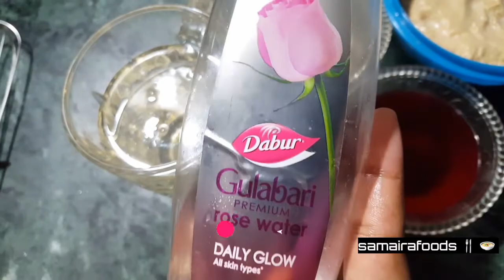how to make lassi||कैसे बनाए बाजार जैसी लस्सी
Lassi is a regional name for buttermilk, the traditional dahi-based drink in the Jammu Division, parts of Himachal and Punjab region. Lassi is a blend of yogurt, water, spices and sometimes fruit. Namkeen lassi is similar to doogh, while sweet and mango shake